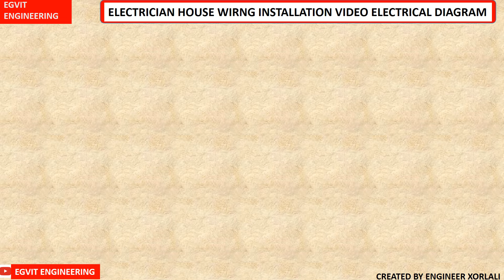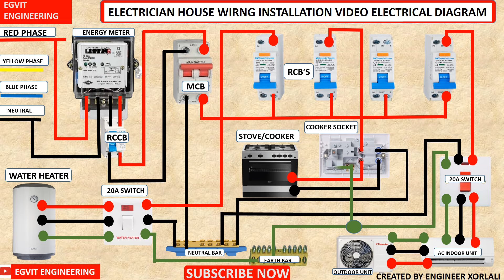Electrician house wiring video installation electrical diagram with cooker socket wiring, water heat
Unlock the secrets of electrical house wiring with our comprehensive video installation guide, featuring detailed electrical diagrams and expert tutorials! Learn how to install, maintain, and troubleshoot electrical systems with confidence and precision.

Our expert-led video tutorials cover a wide range of topics, including:

- Electrician house wiring basics and safety protocols
- Electrical diagram reading and interpretation
- Cooker socket wiring and installation
- Water heater wiring and installation
- AC installation wiring and HVAC system integration
- Outlet, switch, and lighting fixture wiring

With our video tutorials, you'll gain hands-on experience and in-depth knowledge of:

- Electrical wiring materials and tools
- Circuit analysis and troubleshooting
- Wiring methods and techniques
- Electrical safety codes and standards
- Energy-efficient wiring practices

Our electrical diagrams and tutorials will teach you how to:

- Read and interpret wiring diagrams and schematics
- Identify and label circuit components
- Understand circuit analysis and troubleshooting techniques
- Design and install electrical circuits with confidence
- Install and configure cooker sockets, water heaters, and AC units

By mastering electrical house wiring and installation, you'll be able to:
- Save time and money on electrical repairs and maintenance
- Ensure electrical safety and compliance with codes and standards
- Increase energy efficiency and reduce energy costs
- Enhance your DIY skills and confidence

- In-depth electrical wiring tutorials
- Electric circuit diagram guides
- Expert tips and industry secrets
- Real-world examples and case studies
- High-quality visuals and animations

Join the thousands of electrical enthusiasts who have already benefited from our expert guidance and comprehensive tutorials. Learn electrical house wiring and installation with confidence and precision